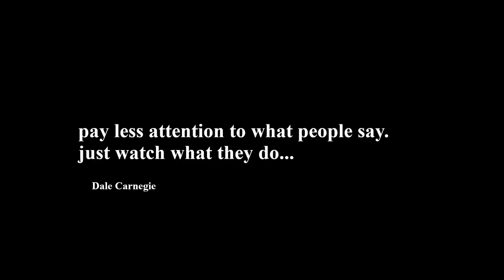The Expert Guide to ESO Whitestrake's Mayhem Achievements